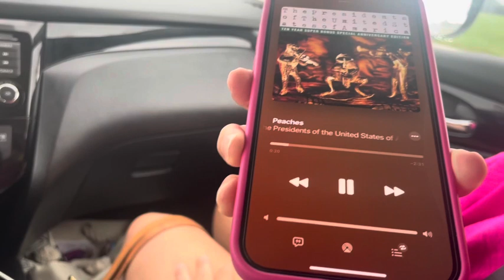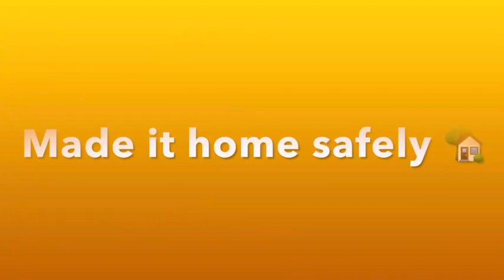Bombshell & Penny do Gulf Shores with Pam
Join me and my travel buddy for a few days relaxing at the beach with another friend of ours.
We enjoyed the water, had lots of laughs, long conversations, and plenty of walks on the beach!

And if you are interested in travel, be sure to check out my Blog for other trips and their itineraries.